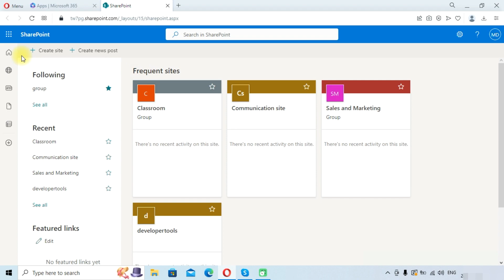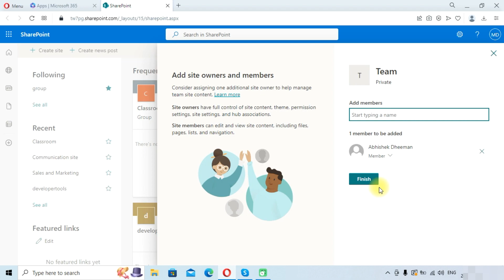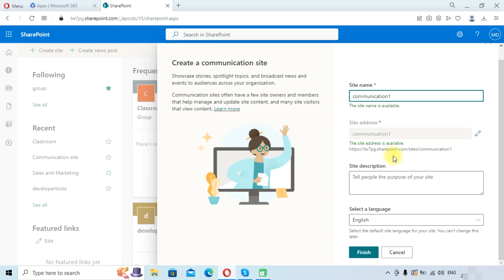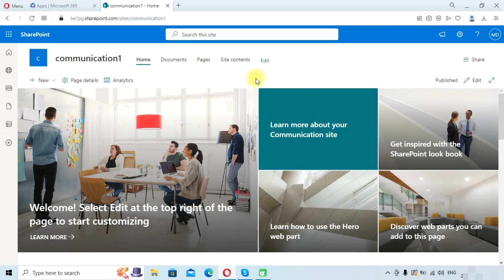Create SharePoint site! Learn how to create a SharePoint site step by step in 2023 for free.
Watch this tutorial to learn how to create a SharePoint site. With the help of this tutorial, you can create SharePoint site (communication site and team site). You will need to have an active SharePoint subscription of Microsoft 365 subscription that includes SharePoint to create SharePoint site and access it.